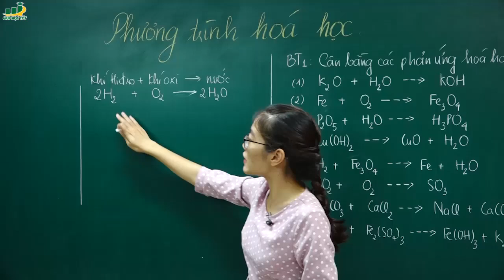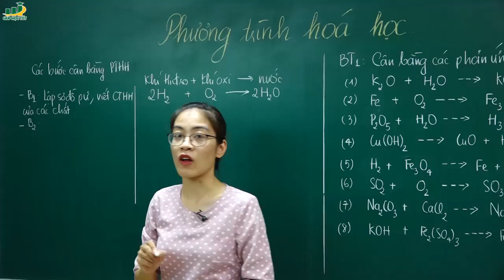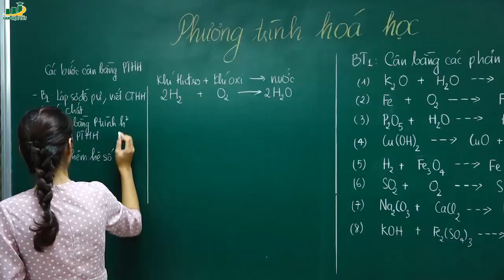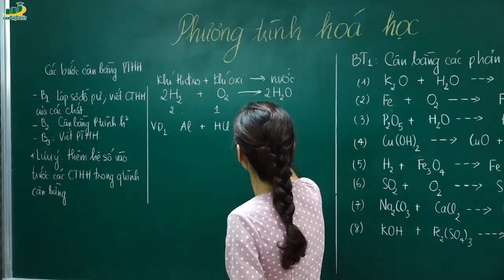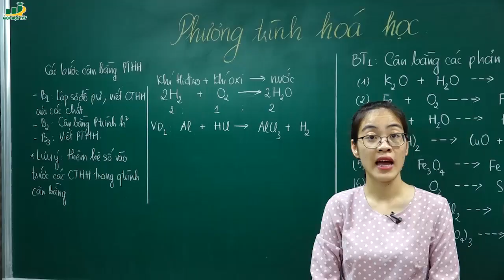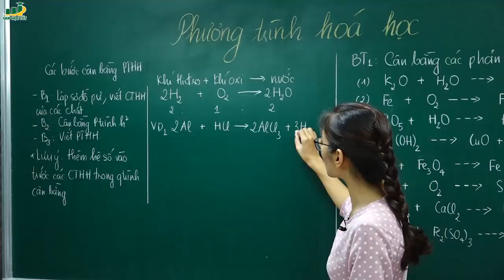Hóa Học Lớp 8 –Bài giảng Phương trình hóa học lớp 8 | Cô Nguyễn Thị Kiều Anh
Bài giảng Phương trình hóa học lớp 8  Phương trình hóa học
►Cô Nguyễn Thị Kiều Anh
Hoặc tham khảo thêm:
‡ Cô Nguyễn Thị Kiều Anh đã tốt nghiệp thủ khoa ngành sư phạm Hóa trường Đại học Giáo dục. Với kiến thức và kinh nghiệm của bản thân hứa hẹn  có thể giúp các em hình thành phương pháp học tập môn Hóa hiệu quả, khoa học, hạn chế việc phải học thuộc, rèn luyện cho các em khả năng tư duy logic và có thể áp dụng kiến thức mình đã được học để giải thích, giải quyết các vấn đề trong đời sống hàng ngày, giúp các em tăng hứng thú với môn hóa học. Hóa học không còn là vướng mắc cho những bạn kể cả những bạn mất gốc.